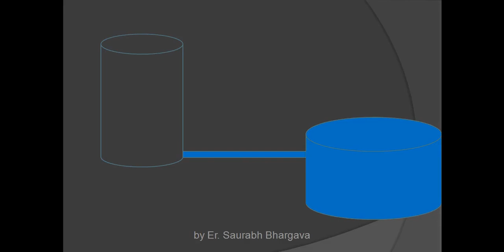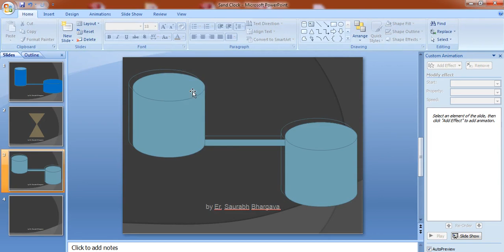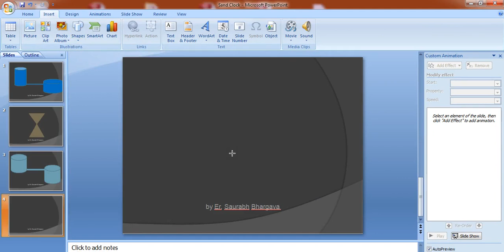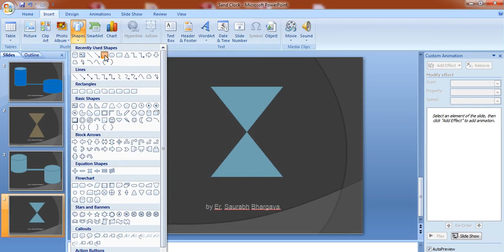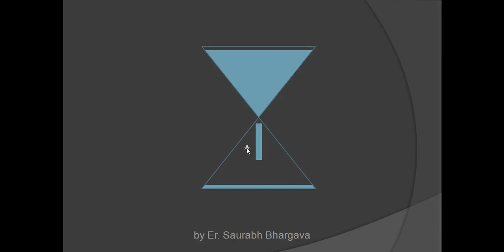Flow Animation shows water flow or sand flow in Sand Clock | Power Point Tutorials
To show flow of any liquid, or sand in your presentation, this video is useful. By this video you can show any type of flow in your circuit or diagram or sand clock. This method is useful to make your presentation more presentable. We have covered two cases, one is water flowing from one vessel to another vessel. Another case is of sand clock, in which sand is flowing from one beaker to another beaker. You can make quiz and apply sand clock for timing. keep watching.

How to create water flow animation effect?
How to create Sand Clock?